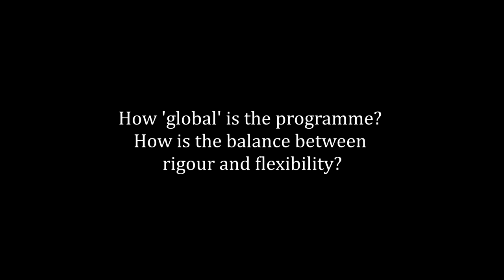GPAC² Part-time PhD 2018: First Impressions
PhD fellows Jacqueline Salguero Huaman, UNCTAD and Alejandro Alvarez-Vanegas, EAFIT University.